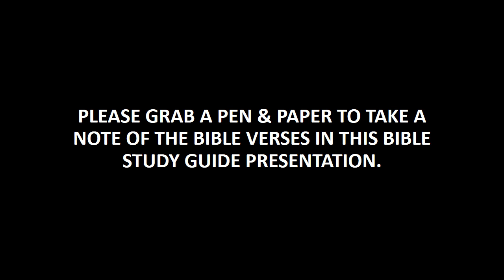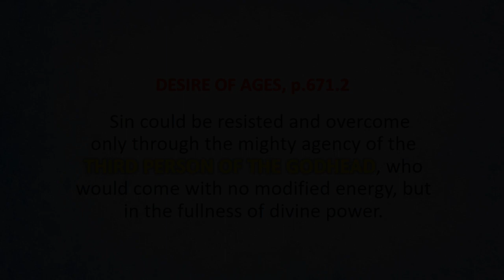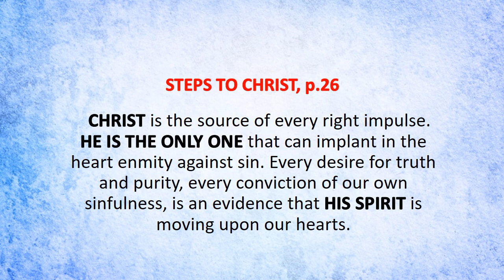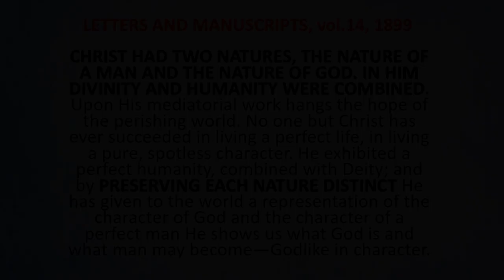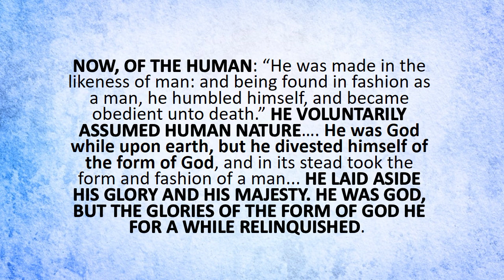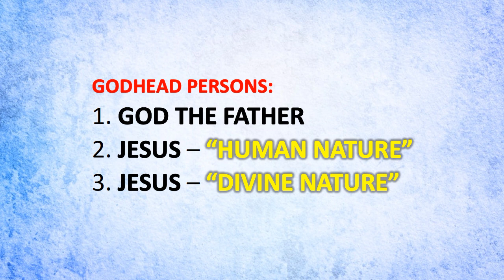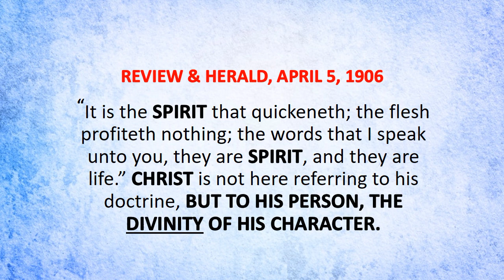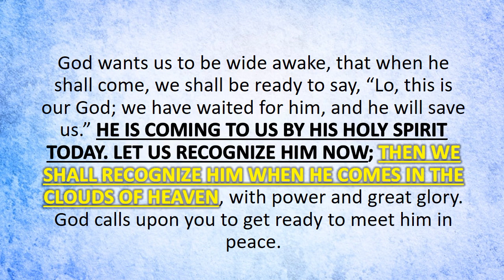WHO IS THE THIRD PERSON OF THE GODHEAD? - A MESSAGE TO SEVENTH DAY ADVENTIST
This video is a MUST watch for Seventh Day Adventist who really want to know the identity of the THIRD PERSON of the Godhead as stated by Ellen G White in her writings. Her answer on the identity of this Person is unmistakable.

MAY THE FATHER & SON CONTINUE TO BLESS AND KEEP YOU.

MUSIC SCORE CREDITS:
Scott Buckley - Wayfarer
Madirfan - Demo
Here - Forever